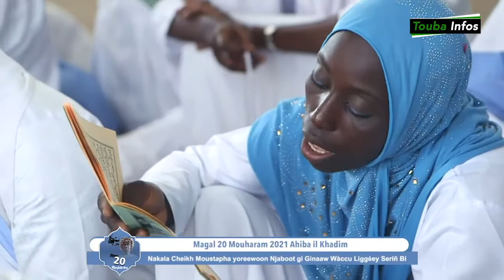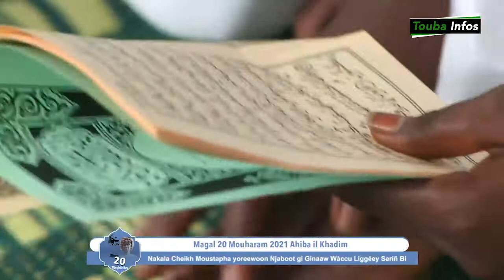Résumé de S.Ablaye JAKHOUMPA sur Le 1er Khalif de Touba suite au rappel a Dieu de Borom Touba